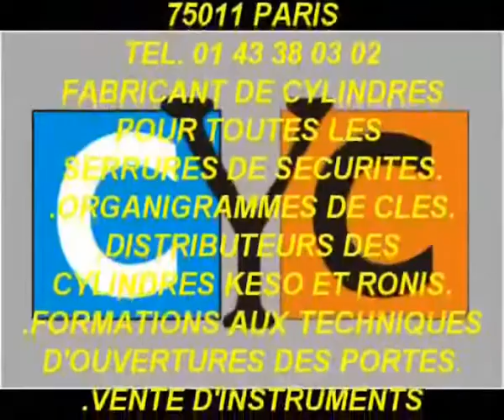TUTO :clé MEDECO sur serrure ANKER remplacée par un cylindre adaptable CYC sécurisé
CHANGEZ-LES, PAR UN JEU DE CYLINDRE UNIVERSEL CYC PARIS ULTRA SÉCURISÉ, SUR CETTE VIDÉO VOUS POUVEZ VOIR UN CHANGEMENT DE CYLINDRE SUR UNE SERRURE ANKER  ADAPTÉE EN CLÉ MEDECO ET REMPLACÉ PAR UN CYLINDRE ADAPTABLE CYC SÉCURISÉ (CETTE SERRURE EST D'UNE TRÈS GRANDE VALEUR CAR FABRIQUÉE A L'ANCIENNE AVEC DES MATÉRIAUX ET DE L’ACIER HYPER RÉSISTANT. CETTE SERRURE NE SE FABRIQUE PLUS DEPUIS DES ANNÉES, NE LA REMPLACEZ SURTOUT PAS, CHANGER UNIQUEMENT LES CYLINDRES) ...😊😊

81 boulevard Richard Lenoir 75011 PARIS.